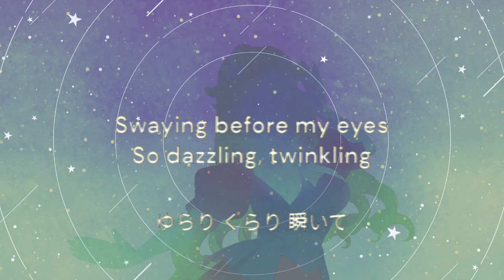Stella（“星” Planetarium Ver.） / Musei ENGLISH Cover (short) (original by 魔法少女シュネー)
Please read description for credits and original song video! Please go check out Schnee's original songs, streams and performances, her voice is beautiful. A song I listened to often, I wanted to cover a bit of it in English.
Thank you Magischer Schnee for sharing your songs with the world.
I want to do the full song someday!

✰⋆｡:ﾟ･*☽:ﾟ･⋆｡✰⋆｡:ﾟ･*☽:ﾟ･⋆｡✰⋆｡:ﾟ･*☽✰⋆｡:
原曲◆Ambientflow『星』
(ⒸAmbientflow)

Keyboard◆K.ᴗ.(Ambientflow)
Vocal◆魔法少女シュネー @MagischerSchnee
✰⋆｡:ﾟ･*☽:ﾟ･⋆｡✰⋆｡:ﾟ･*☽:ﾟ･⋆｡✰⋆｡:ﾟ･*☽✰⋆｡:

音源化にあたりご協力いただいたSebastian氏（ ）、リリースにあたって相談に乗っていただいた天野ステラ氏（ ）に感謝。
✰⋆｡:ﾟ･*☽:ﾟ･⋆｡✰⋆｡:ﾟ･*☽:ﾟ･⋆｡✰⋆｡:ﾟ･*☽✰⋆｡:

Lyric (from first chorus)

While in a faint sleep, I dreamed so vividly
A vision more real than pain I feel
And all of the stars, they slip through your hair, as they are falling
Swaying before my eyes, so dazzling, twinkling
The light that continues to shine on me
So softly, it's shining, it's now gleaming
Dying all of me.

Oo..
Ah..